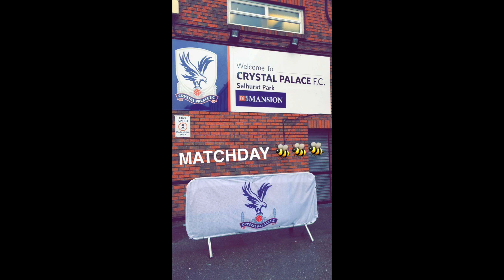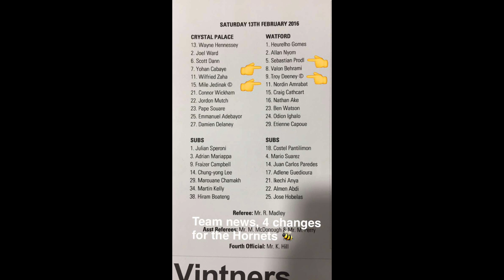SNAPCHAT: Crystal Palace v Watford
Re-live Saturday's 2-1 victory at Selhurst Park on the Hornets' Snapchat story!

Remember to visit visit hornetsplayer.co.uk for plenty of post-match Palace reaction.